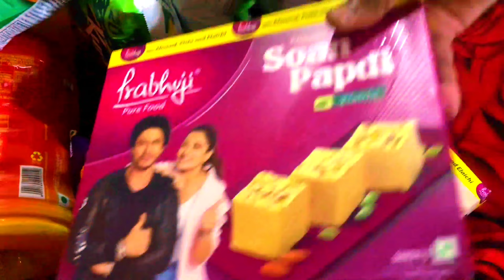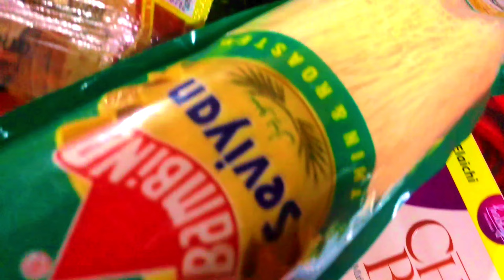Building My DREAM Gaming Setup Kaise Banaaye 2024 | Budget Gaming Accessoires MOBILE\PC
Ignore Tags🏷️